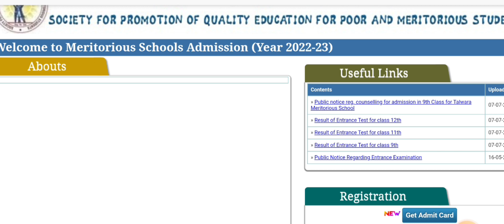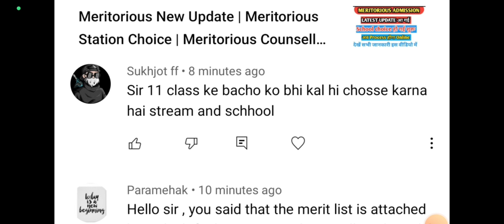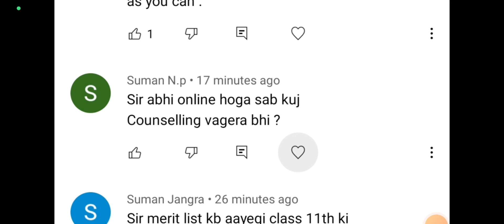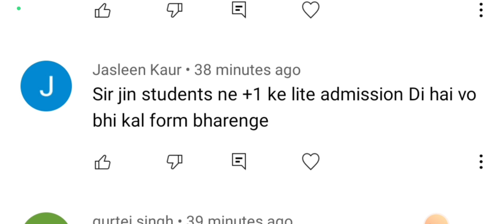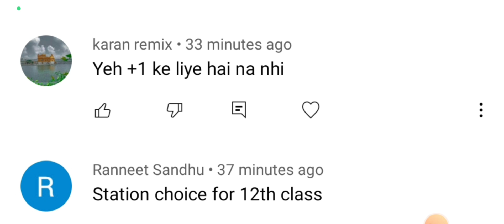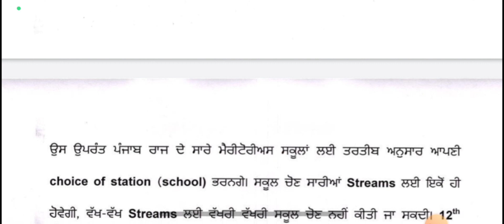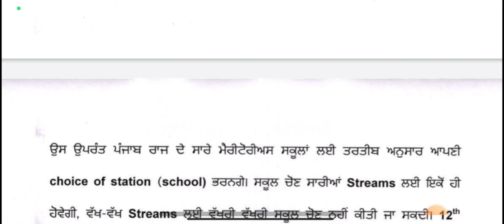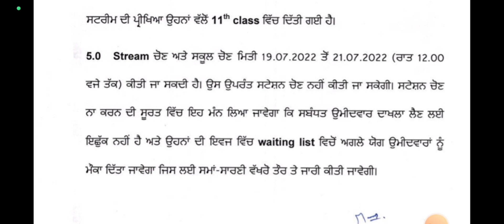Meritorious New Update || Meritorious Counselling || Meritorious Merit list 2022 || Station Choice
Meritorious Counselling || Meritorious Merit List || Cut off || Documents Required for Counselling, Meritorious Counselling Date 2022 || Meritorious Merit List 2022 || Meritorious School Result

Meritorious New Update || Meritorious Counselling | Meritorious Merit list 2022 | Meritorious cutoff
Meritorious New Update | Meritorious Station Choice | Meritorious Counselling | Meritorious School
Meritorious New Update | Meritorious Station Choice | Meritorious Counselling Date 2022 | Merit list
Meritorious School Result 2022 ||Meritorious Result 2022 || Meritorious Result New Update,
Meritorious Merit list 2022,
Meritorious Counselling Date 2022,
Meritorious School Counselling 2022,
Meritorious Entrance Exam Result 2022,
Meritorious cutoff,
 Meritorious result 2022 punjab,
 Meritorious  new update,
 Meritorious school 2022 result date,
 Meritorious exam 2022 result date,
 how to check meritorious result 2022,
 Meritorious result,
My channel
Digitech Gyan